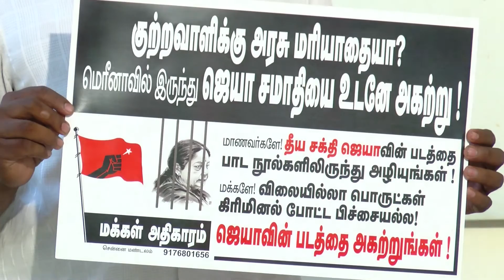Marina Beach ல் இருக்கும் குற்றவாளி jayalalithaa சமாதியை உடனே அகற்ற வேண்டும் - Makkal Athikaram